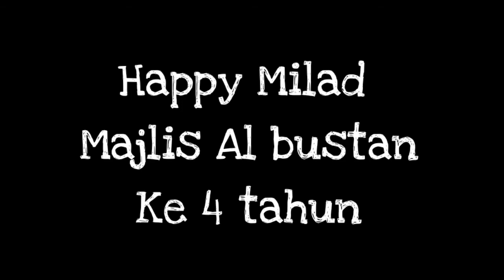Ucapan Milad Buat Majlis AL BUSTAN BOGOR